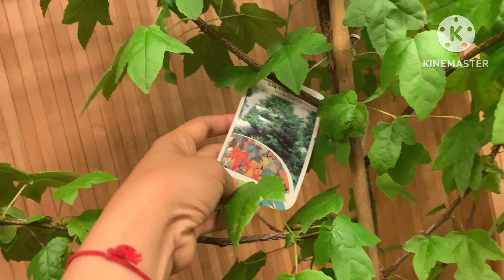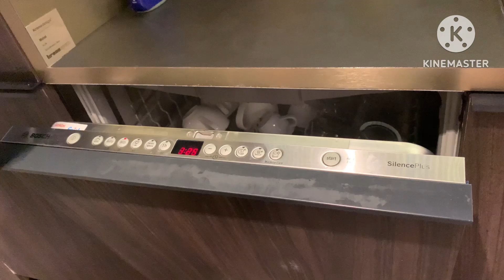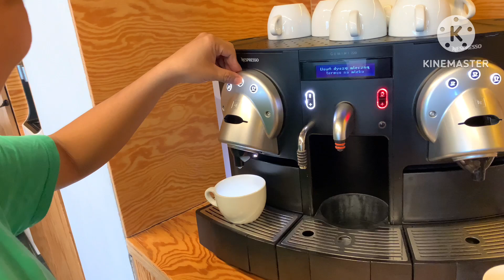BATANGUEÑO CHALLENGE 😂 “ALA EH”😁😁😁